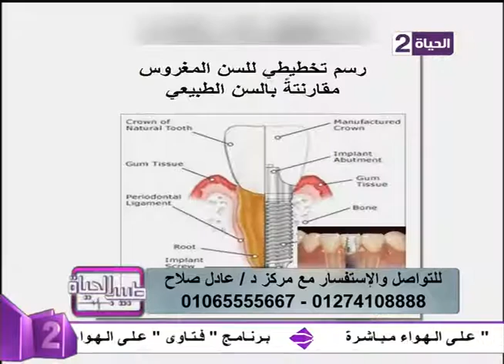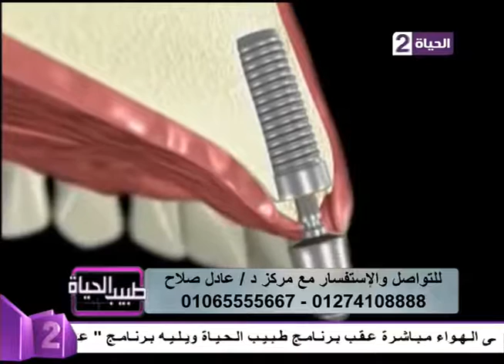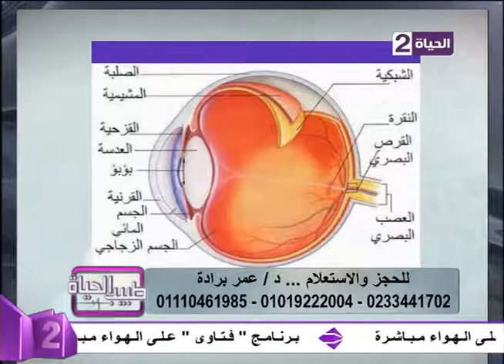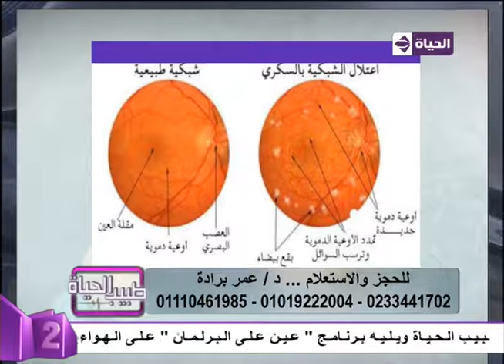طبيب الحياة - تأثير مرض السكر على شبكية العين - حلقة السبت 11-2-2017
طبيب الحياة